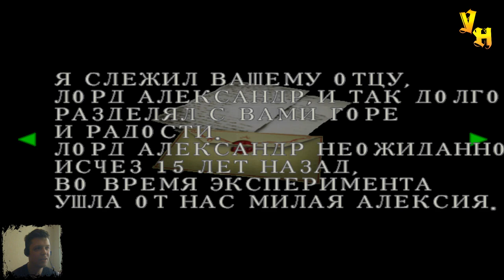Resident Evil Code Veronica - Антарктика #11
В одиннадцатой серии прохождения Resident Evil Code Veronica. Стив и Клер горем пополам покидают остров, но Альфред просто так их не отпускает, с помощью пульта управления он переводит самолет на автопилот и герои мчатся прямиком на базу, которая находится в Антарктике.